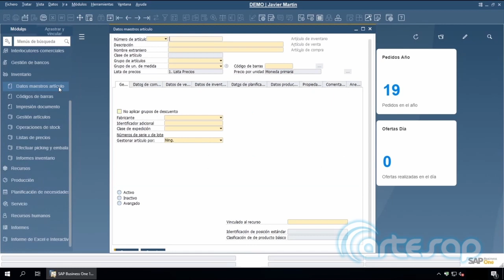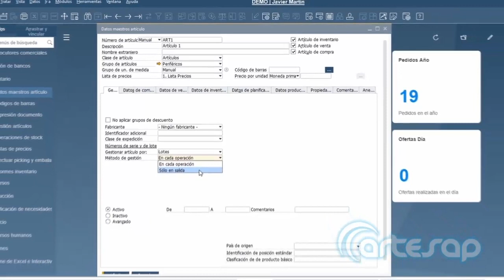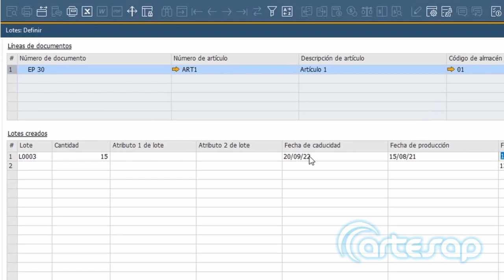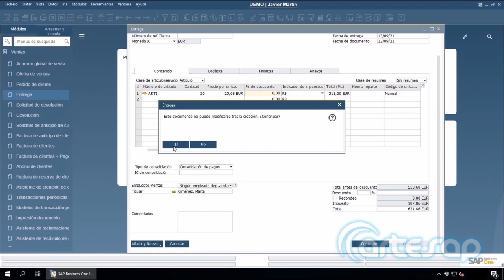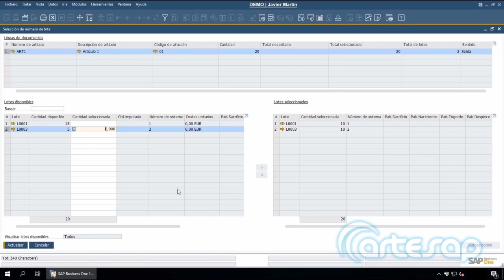Gestión de lotes en SAP Business One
Si quieres aprender más sobre SAP Business One te esperamos en el blog

Si tienes una empresa que necesita gestionar números de lote o números de serie, en este vídeo vamos a darte unas primeras nociones de como se realiza esta gestión en SAP Business One. Gracias a los lotes vamos a poder seguir la traza de una materia prima o de un producto desde que entra en el proceso de fabricación hasta que se vende al cliente.

¡S U S C R Í B E T E  a nuestro canal de Youtube!